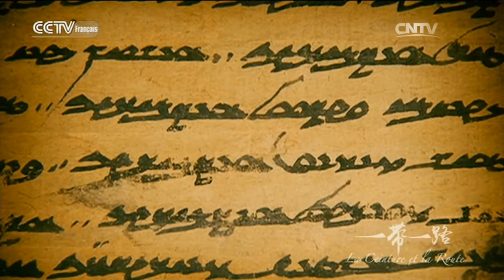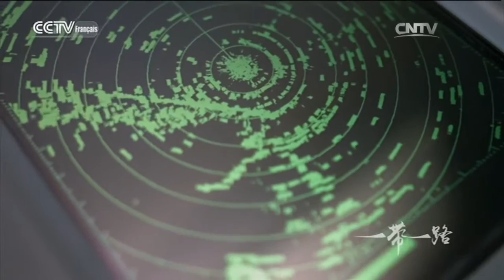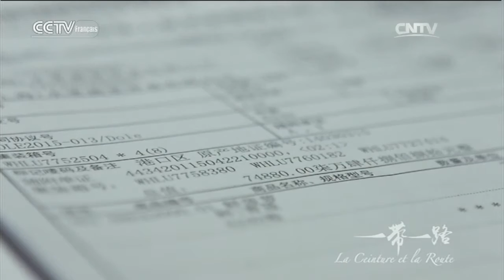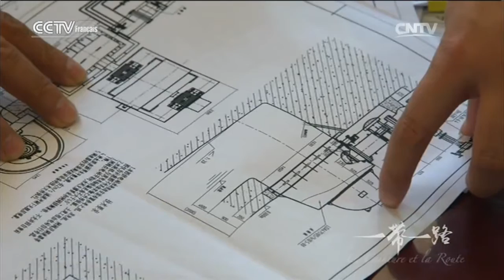La Ceinture et la Route Episode 4 Partie 1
CCTV-Français vous présente des documentaires sur la vie politique, économique, culturelle et sociale en Chine.